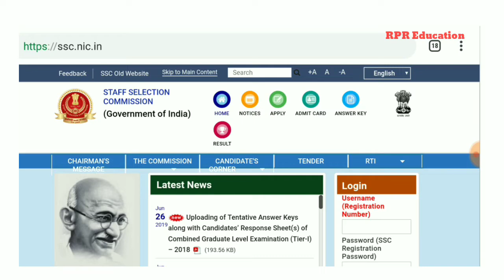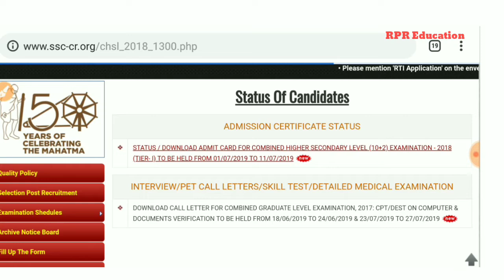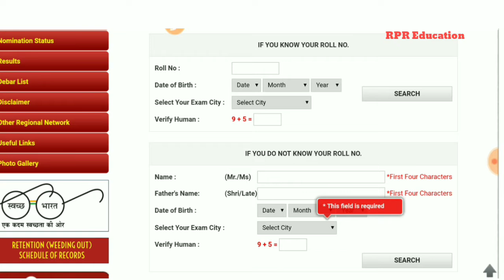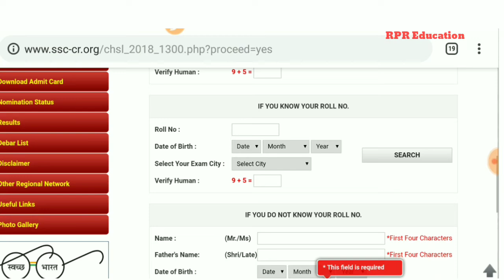SSC CHSL 10+2 ) भर्ती - STATUS/ ADMIT CARD DOWNLOAD BIHAR & UP STUDENTS- 2019